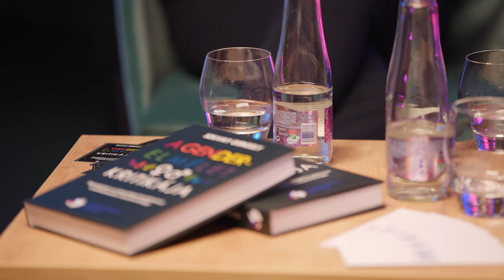Szilvay Gergely - A gender-elmélet kritikája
Az Alapjogokért Központ gondozásában a napokban került a könyvesboltokba Szilvay Gergely - A gender-elmélet kritikája c. könyve. A könyvbemutatón készült online beszélgetést tekinthetik meg a videóban.